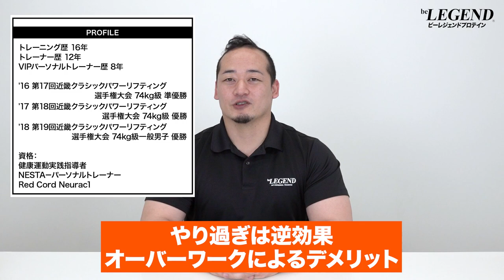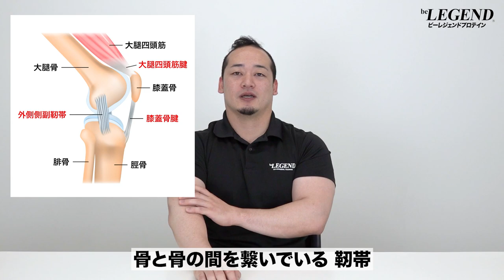筋トレのやり過ぎは逆効果！ オーバーワークによるデメリット | パワーリフターが解説【ビーレジェンド プロテイン】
回復期間を設けずに過度なトレーニングを繰り返すことでオープンワークの状態になってしまい、筋力の低下やケガに繋がることがあります
今回は「オーバーワークによるデメリット」について解説します
00:00 オープニング
00:20 はじめに
02:42 オーバーワークによるデメリット ①
03:29 オーバーワークによるデメリット ②
04:01 オーバーワークによるデメリット ③
04:45 オーバーワークによるデメリット ④
05:52 オーバーワークの対処法 ①
07:32 オーバーワークの対処法 ②
08:43 オーバーワークの対処法 ③
09:25 オーバーワークの対処法 ④
10:20  オーバーワークの対処法 ⑤
11:11  オーバーワークの対処法 ⑥
11:42 疲労を感じた時の対処法
13:22 まとめ